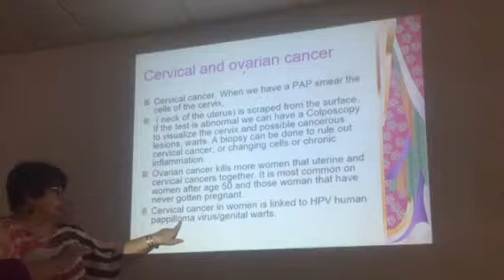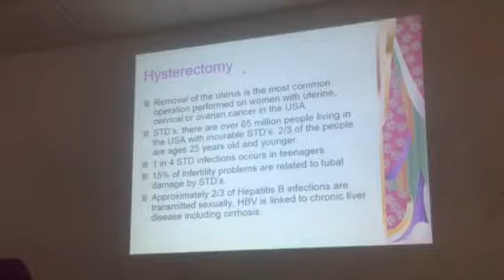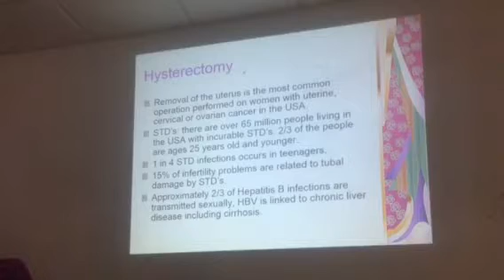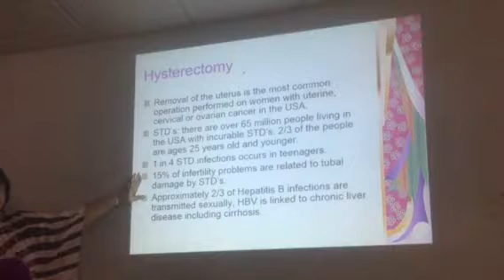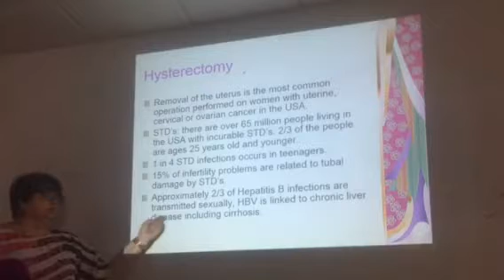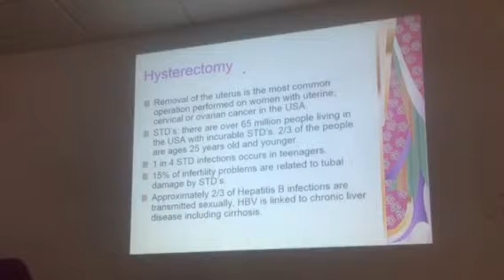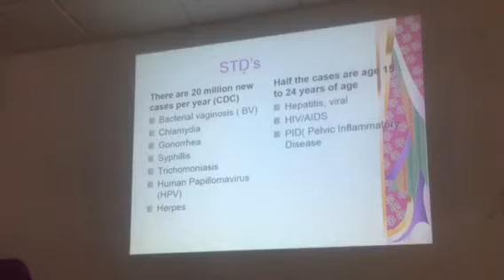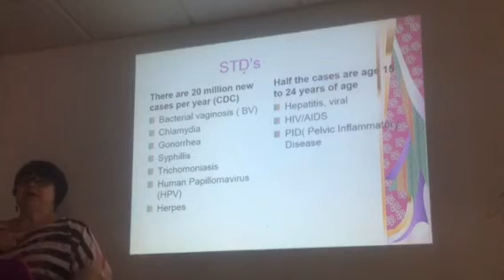Medical interpreter 20